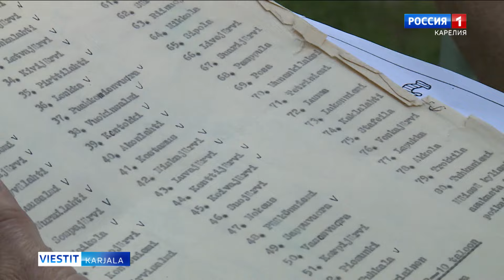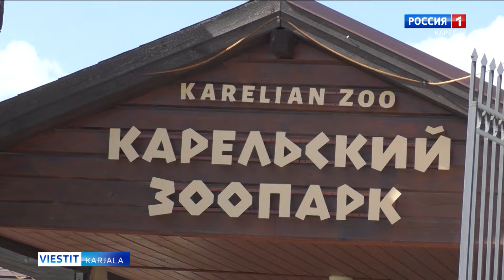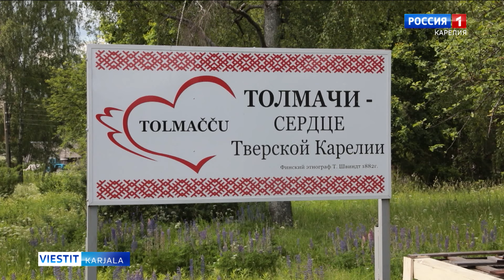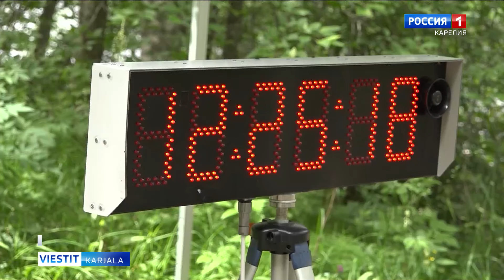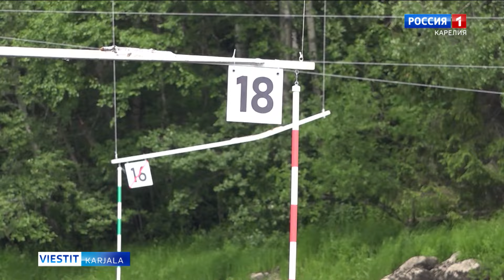“Viestit-Karjal” karjalan da suomen kielel 4. heinykuudu 2024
- 7. päivy heinykuudu on Iivananpäivy. Midä ruatah Iivananpäiviä vaste da sen jälles, sanelemmo meijän uudislähetykses.
- Ortjo Stepanovan fondu pani rattahil uvven projektan nimel Peittokylien runot. Se jatkuu puolitostu vuottu.
- Priäžän piiris Šuojunjovel piettih sportuturizman kilvat. Sih yhtyi 40 sportuiččijua Karjalas da muijal Ven'alpäi.